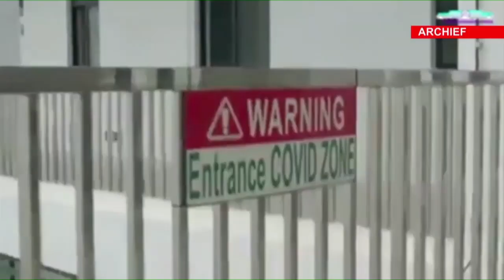Regering bezorgd over Covid 19 situatie STVS JOURNAAL 04 okt 2021